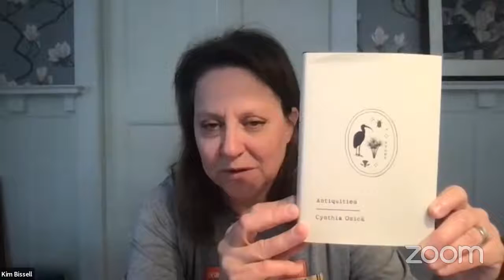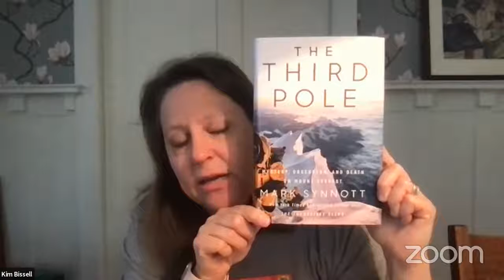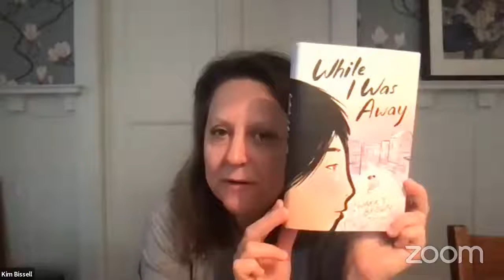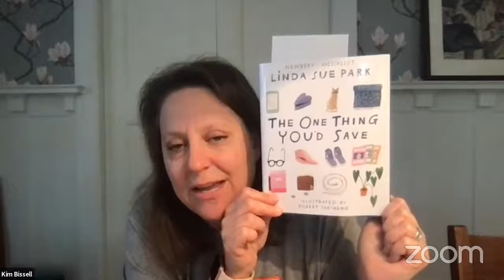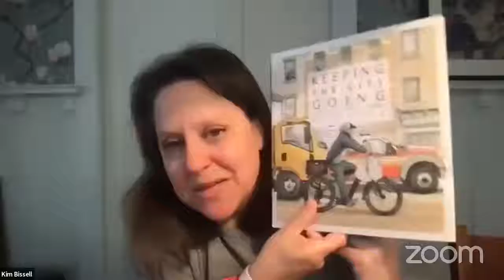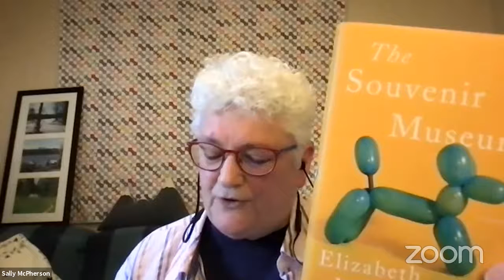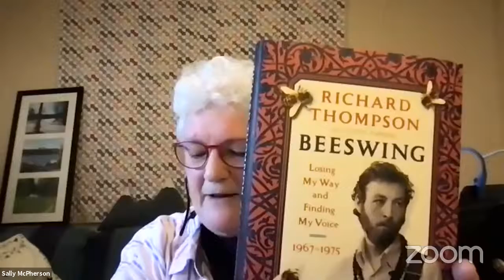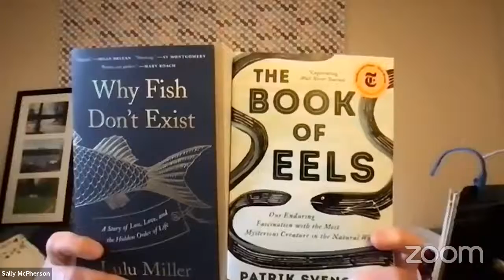Independent Bookstore Day Book Chat